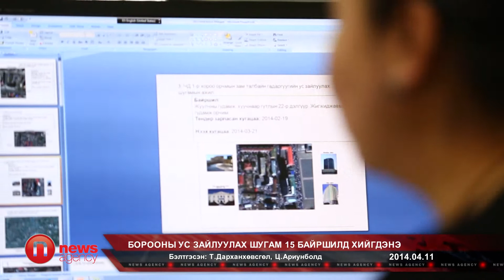Борооны ус зайлуулах шугам 15 байршилд хийгдэнэ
Энэ жил 15 байршилд борооны ус зайлуулах шугам сүлжээний ажил хийгдэх бөгөөд энэ нь он дамжсан болон 2014 онд шинээр хийгдэх нийт ажлууд юм. 2006 оноос хойш нийслэлд шинээр баригдсан замууд бүгд борооны ус зайлуулах шугам, гэрэлтүүлэг, явган зам зэрэг иж бүрнээрээ хийгдэж байгаа гэдгийг албаны хүн онцолж байлаа.